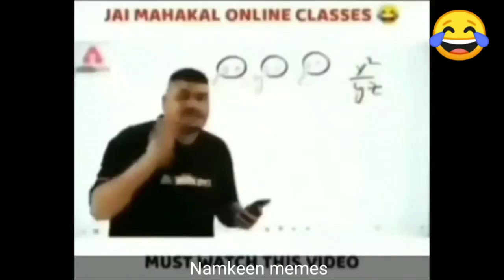Kapil Sharma show😂 || Kapil Sharma comedy😅 || Kapil Sharma 2022 || Kapil Double Meaning comedy 🤣